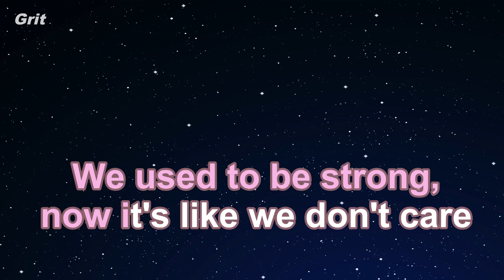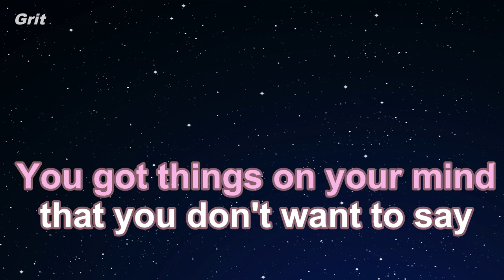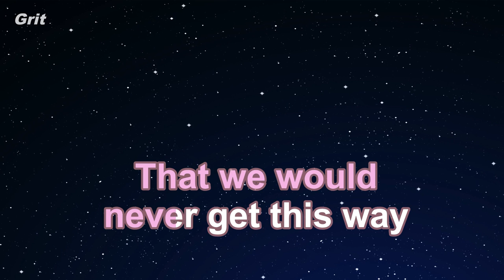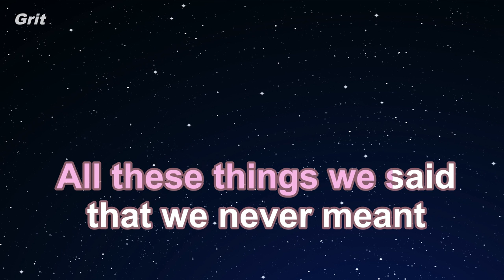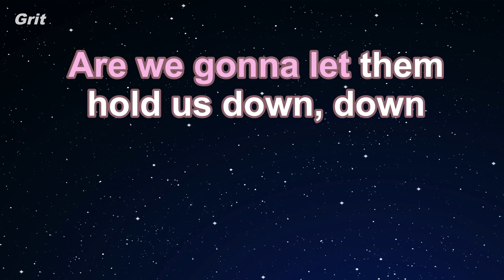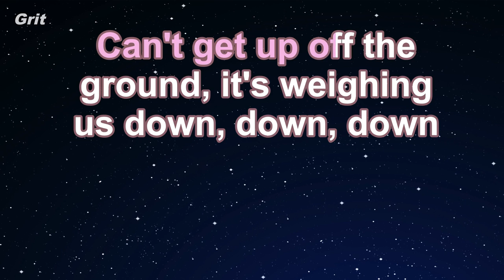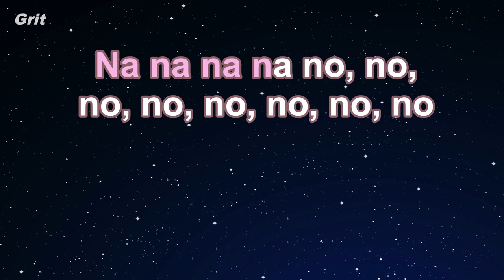Heavy - Anne-Marie Karaoke 【No Guide Melody】 Instrumental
ヘビー　アン・マリー　カラオケ　ガイドメロディなし